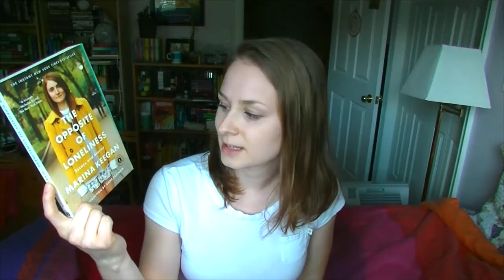Review | The Opposite Of Loneliness by Marina Keegan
I review The Opposite of Loneliness by Marina Keegan. I recently watched a YouTuber talk about how they felt like people only like this book because Keegan is deceased. I'm not sure how I feel about that... Thoughts?